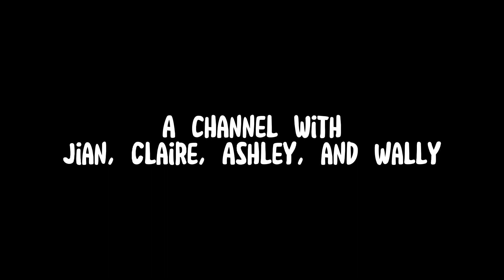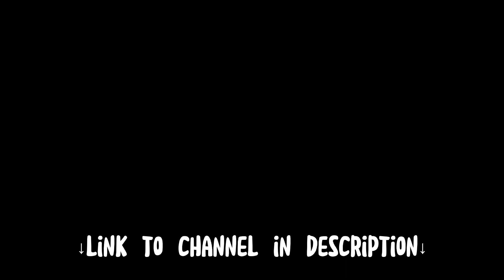The Weirdos channel trailer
ITS TRUE, I've made a channel with 3 of my friends!